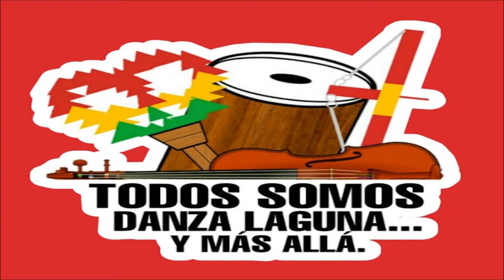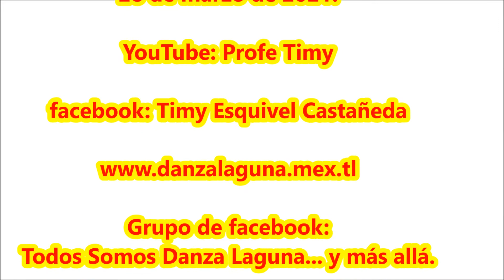"Pekes" con La Virgen Peregrina de San Juan.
Virgen Peregrina de San Juan. Danza “Los Pekes” de La Col. Plan de Ayala, Torreón, Coah. a 28 de marzo 2021.